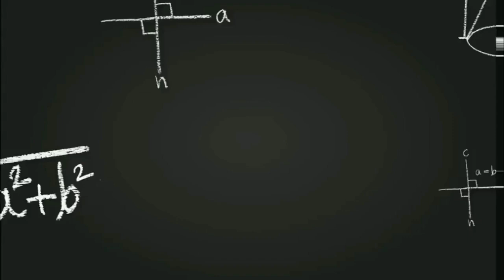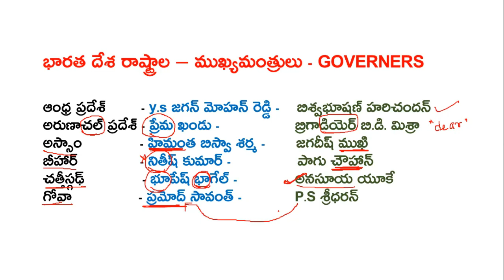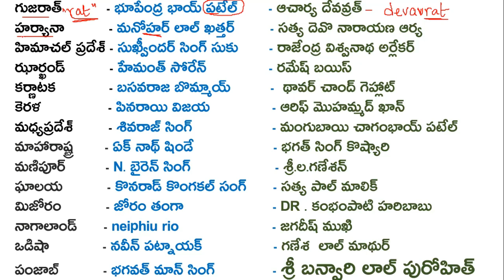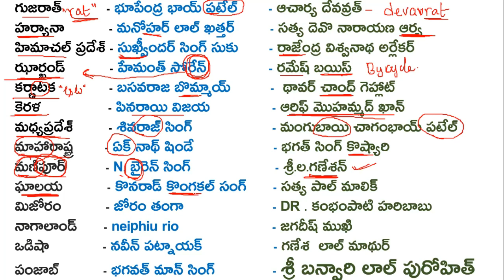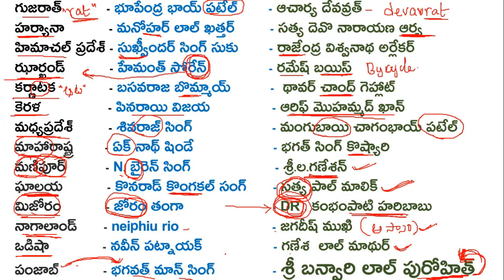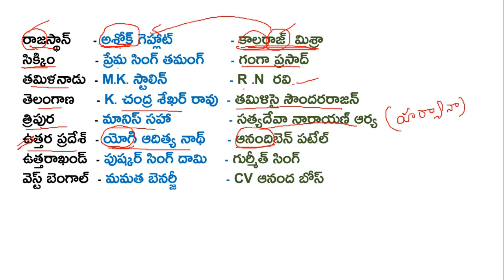INDIA GOVERNERS LIST For all Competative Exams|| Explanation in telugu||గవర్నర్ల జాబిత||appsc|tspsc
indian states cheifministers list vedio